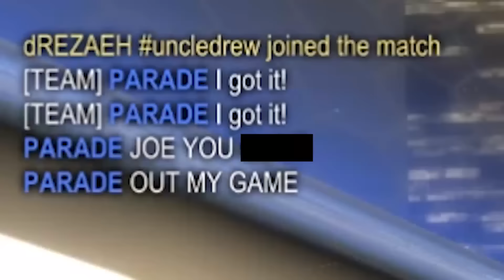Freestyles | Rocket League Challenges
Did we pass? Vote in the comments.

And no I'm not apologising for this one. What did you expect when you saw Shogun Freestyling?